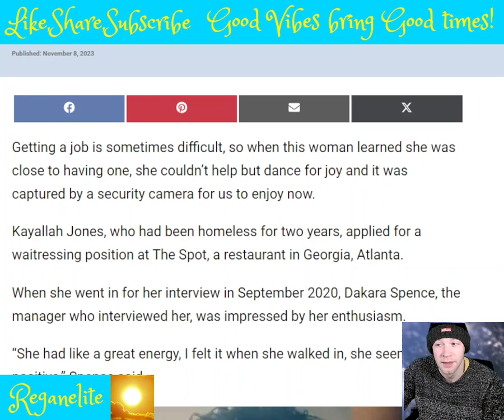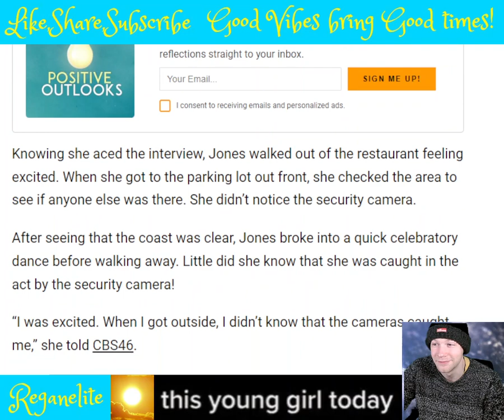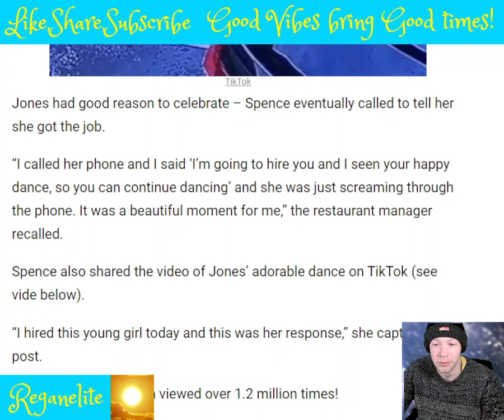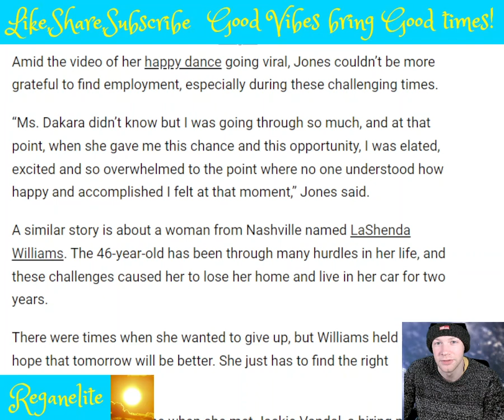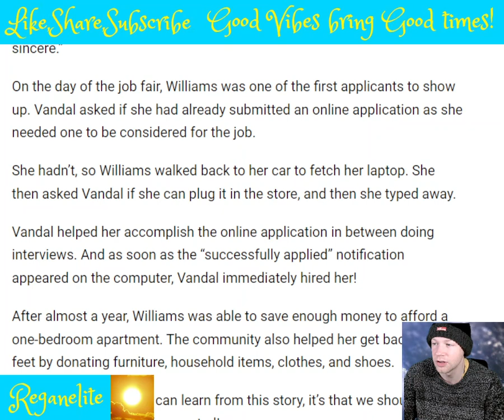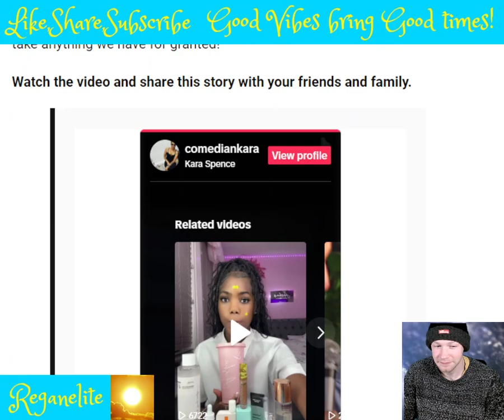Security camera captures homeless woman’s happy dance after nailing her job interview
Getting a job is sometimes difficult, so when this woman learned she was close to having one, she couldn’t help but dance for joy and it was captured by a security camera for us to enjoy now. Kayallah Jones, who had been homeless for two years, applied for a waitressing position at The Spot, a restaurant in Georgia, Atlanta. When she went in for her interview in September 2020, Dakara Spence, the manager who interviewed her, was impressed by her enthusiasm. “She had like a great energy, I felt it when she walked in, she seemed really positive,” Spence said. Knowing she aced the interview, Jones walked out of the restaurant feeling excited. When she got to the parking lot out front, she checked the area to see if anyone else was there. She didn’t notice the security camera. After seeing that the coast was clear, Jones broke into a quick celebratory dance before walking away. Little did she know that she was caught in the act by the security camera!
“I was excited. When I got outside, I didn’t know that the cameras caught me,” she told CBS46.

Soundtrack Free Copyright:
Siestita - Quincas Moreira

Any support really helps!!